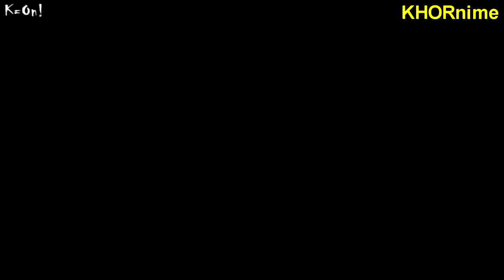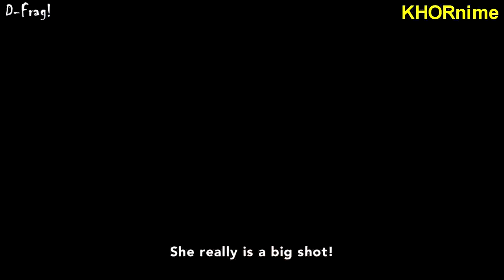ANIME MOE CHALLENGE #2 (Try Not To Smile) - STOP. LOLI. ABUSE! | アニメかわいい瞬間[godream]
(Say no to bullying. Poor Satania.)

ANIME MOE CHALLENGE #2 (Try Not To Smile) - STOP. LOLI. ABUSE! | アニメかわいい瞬間

INTRO: 【Little Glee Monster】青春フォトグラフ【リトグリ】
OUTRO: Aimer - Kataomoi
Outro Pic: Satania from Gabriel DropOut

Anime Used:
Chuunibyou demo Koi ga Shitai!
Yuru Yuri
Gabriel DropOut
Lucky Star
K-On!
New Game!
NouCome
Oda Nobuna no Yabou
Seitokai Yakuindomo
Working!!
Joshiraku
Monogatari Series
Boku wa Tomodachi ga Sukunai
KonoSuba
GochiUsa
Gosick
Clannad
D-Frag!
Gugure! Kokkuri-san
Re:Zero
Seitokai no Ichizon

KHORnime
My Mail Box 882971
Singapore 919191